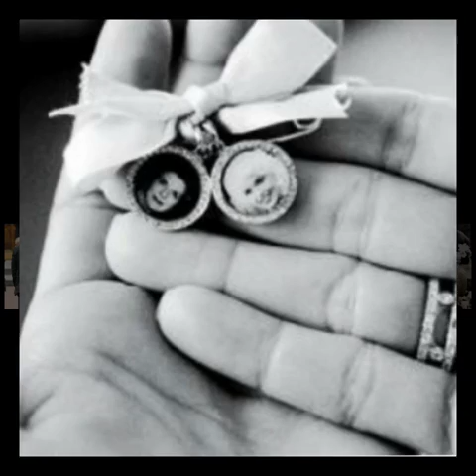Mariska Hargitay. Peter Hermann. On the wings of love